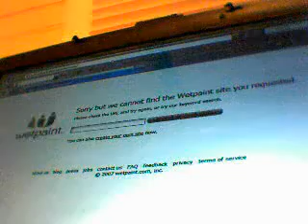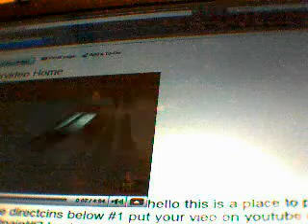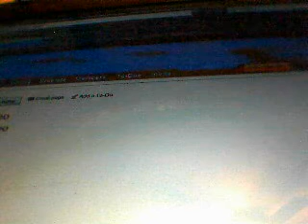good stuff 6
345aet's QuickCapture Video - February 01, 2009, 03:14 PM